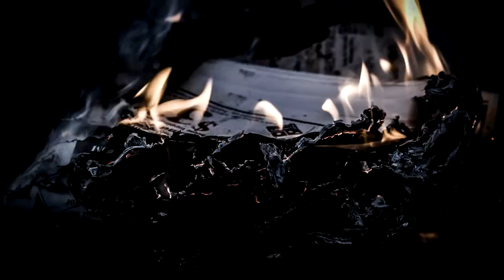Polyvalent Ambivalence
Ambient Noise. Flames and smoke.
I made this video from about 1000 small RAW stills I took using the highspeed shutter setting on my canon 7d(using a 50mm 1.8). I edited the stills in lightroom and exported them as JPGs. I put them together using Sony Vegas Pro. The music is from various experiments I've done using Tuvan throat singers and some cicada sounds I recorded. I edited the sound using Soundforge and mixed it on sony vegas.
Soundtrack By Figment Topology